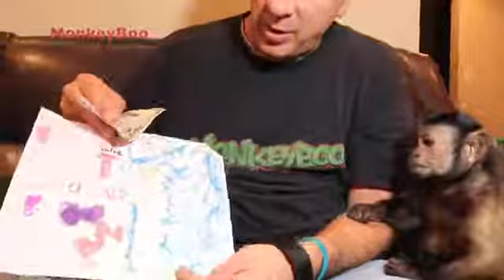Monkey love unbox birthday